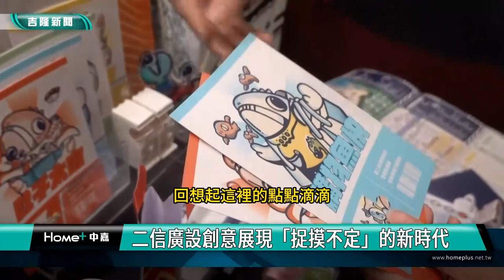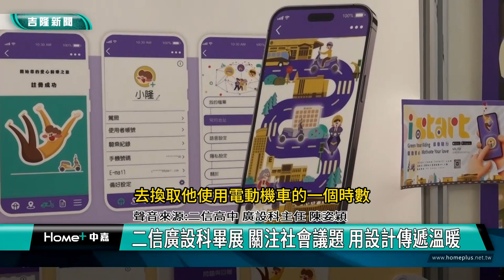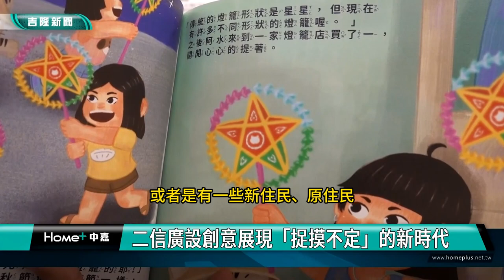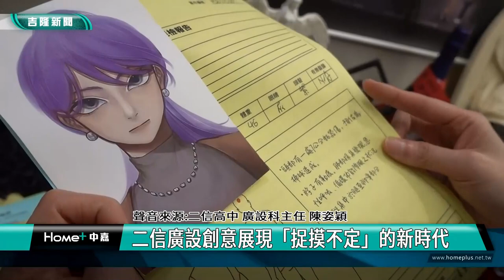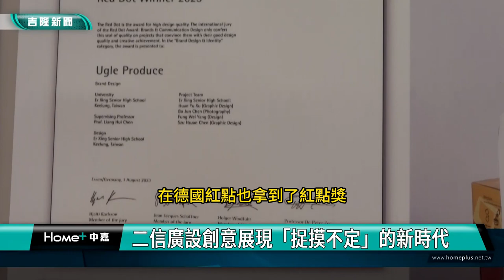畢業 成果展|二信高中廣設科 創意展現「捉摸不定」的科技時代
二信廣設科畢展 關注社會議題 用設計傳遞溫暖

（中嘉新聞記者 蔡曉君/基隆採訪報導）二信高中廣設科第35屆畢業成果展在校內展開，學子涉入各領域的設計成果，讓人感受到「捉摸不定」的多變科技時代，很有看頭。

跟著基隆市政策發想，這組「魚樂圈」設計站以全方位思維，串聯基隆食、衣、住、行、娛樂，以食魚文化出發，學生林慧珊、陳知妘分享360度環繞基隆的設計還有周邊商品，讓人印象深刻。學生設計四大主角，帶大家從不同領域探索基隆，打造一個具有獨特插畫風格的魚都城市。另外，這組榮獲校內冠軍的「怪盜德拉」，帶大家深入在台灣高雄的原住民族~卡納卡納富族，學生劉依婷分享如何搜尋資料，還要加入創意，一張一張繪出故事呈現原住民價值觀。

真的很厲害，一百多頁的漫畫將推出電子版，要帶領讀者深入了解台灣的多元文化。而這組「istart」則以共享機車為主軸。關注政策，用設計力來打造家鄉，還有學生關切器官捐贈議題，期待過設計，提高資訊佈達率與正確性，同時也能突破器官捐贈數量不足的困境，學生還設計系列紀念品，讓生命可以「吾獻」下去。

細膩又耐人尋味的設計，喚醒一般人對生命的思維。二信高中廣設科主任陳姿穎說，結合多個領域，二信高中廣設科第35屆畢業成果展「捉摸不定」，讓人感受這多變的時代。

真的很捉摸不定，設計展中還有學生以桌遊的方式設計破案遊戲，顛覆師長的想像。

二信高中廣告設計科學子的優秀作品，前進國際，讓世界看見。這檔「捉摸不定」畢業成果展，三月將在市府藝廊展出，校方歡迎大家一起來欣賞結合科技與多元的創意的盛宴。